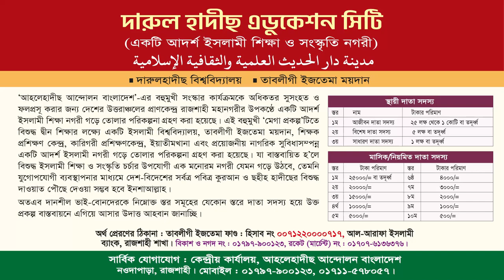আখেরাতের জন্য দুনিয়ার প্রস্তুতি কেমন হওয়া জরুরি। দুনিয়ার জীবন VS পরকাল। শায়খ হাফেয আখতার মাদানী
জুম‘আর খুৎবা

হাফেজ মোহাম্মদ আখতার মাদানী,শায়েখ হাফেয মুহাম্মাদ আখতার মাদানী,হাফেয মুহাম্মাদ আখতার মাদানী,হাফেয আখতার মাদানী,শায়খ আখতার মাদানী,হাফেয মোহাম্মদ আকতার মাদানী,শায়খ আখতার মাদানী,আখতার মাদানী,হাফেয মাওলানা আখতার মাদানী,শাইখ আখতার মাদানী,হাফেজ আখতার মাদানী,শায়েখ হাফেজ আখতার মাদানী,শায়েখ আখতার মাদানী,হাফেজ আখতার মাদানী কুরআন তিলাওয়াত,হাফেয মুহাম্মদ আখতার মাদানী,শাইখ হাফেজ মুহাম্মদ আক্তার মাদানী,আলোচক : হাফেয মুহাম্মাদ আখতার মাদানী,হাফেজ মুহাম্মদ আখতার মাদানী

দুনিয়ায় সুখী ও পরকালে মুক্তি,পরকালে,কবর ও পরকালে মুক্তি,পরকালের মুক্তি,পরকালে মুক্তির জন্য,পরকালে মুক্তি পাওয়া উপায়,কি করলে পরকালে মুক্তি পাবো,দুনিয়ায় সূখী পরকালে মুক্তি,ইহকাল ও পরকালের মুক্তির আমল,সম্পূর্ণ নতুন ওয়াজ | দুনিয়ায় সুখী পরকালে মুক্তি |,পরকালে মুক্তি লাভের দোয়া | porokale mukti pawar dua,দুনিয়ায় সুখী ও পরকালে মুক্তি | সম্পূর্ণ ওয়াজটি দেখুন,মুক্তি,ইহকালে শান্তি ও পরকালে মুক্তির দোয়া। muslim_web muslim_web,পরকালে সফল,মুক্তির আমল,মুক্তির জন্য